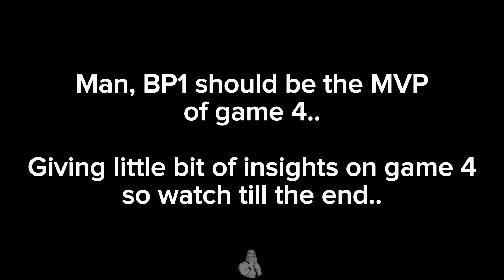THIS MIGHT BE BESTPLAYER1's SMARTEST GAME YOU'LL EVER SEE! COLEWORLD CHOU! BTK OUTMACRO!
Bestplayer1 really changed his game from a solo killer to a team player

Credits: @MobileLegends5v5MOBA